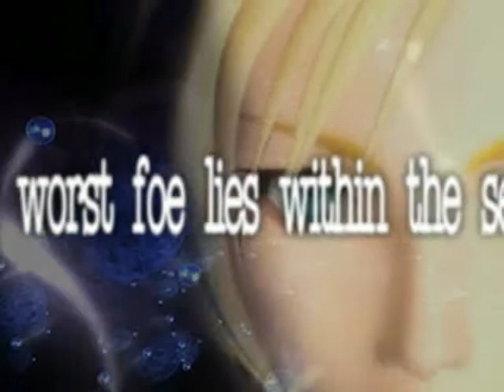Parasite Eve Intro